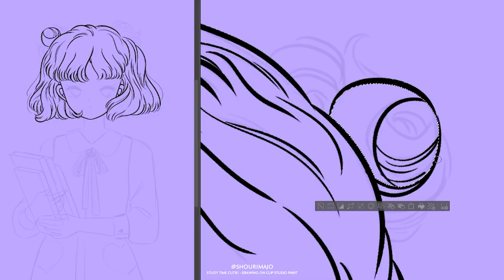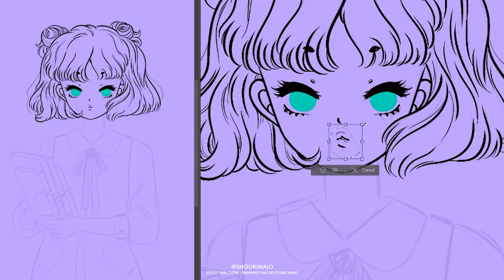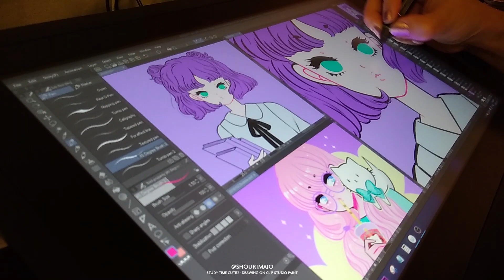Study Time Cutie! ★ DRAWING ON CLIP STUDIO PAINT!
How you like seeing the drawing process? I'm using a Wacom Cintiq 16", I draw, ink & flat (with some shading) on Clip Studio Paint, and then I finish it up on Adobe Photoshop. This one I had a bit of a difficult time choosing the colors, but I like how it ended up. You can see that I always keep open a past illo as reference to maintain the mood and for the color palette (this time is "Bubbles", with Bubble Kittea on her shoulder).

★★ TOOLS USED ★★
Adobe Photoshop

★★ LET'S TALK! ★★

★ READ BLESSED ON WEBTOON! ★

★ READ NEVER EVER DONE! ★

I'm an artist and comic creator of everything cute. I love anything adorable, kawaii style, Japanese inspired items. I make illustrations, paintings, and write and draw comics. I want to help you to also draw the things you love! And I hope to make your day cuter!